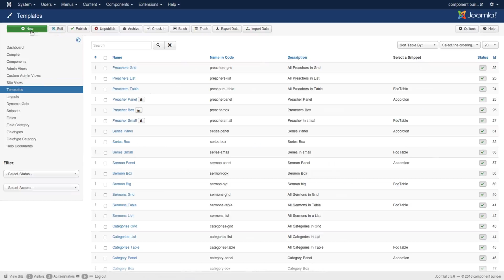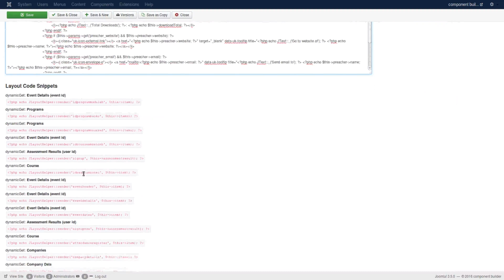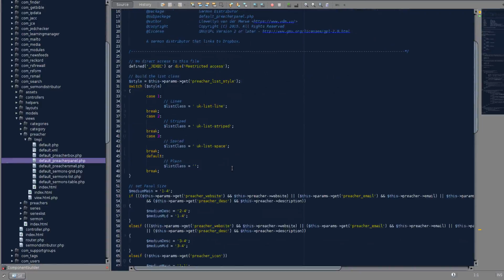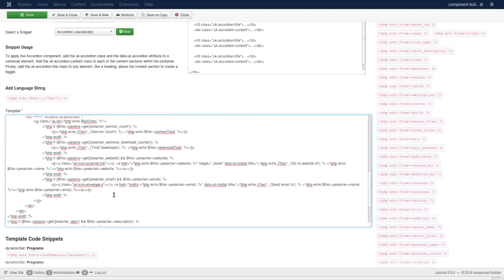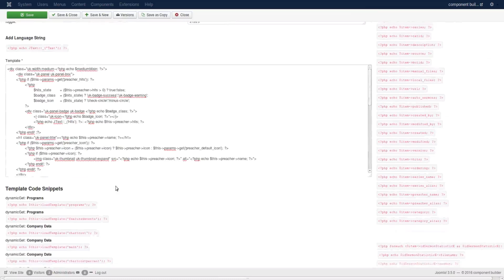Template Setup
See Tutorial Breakdown